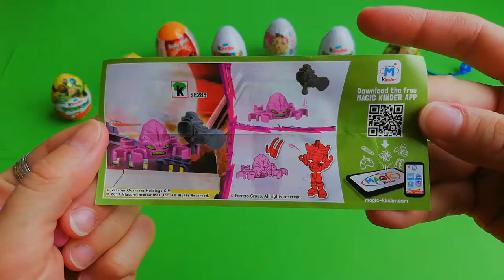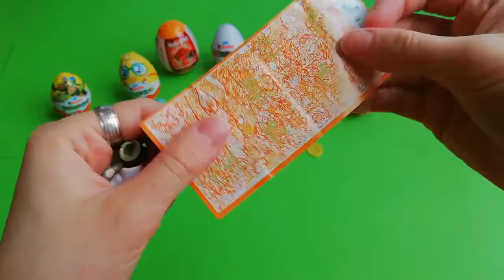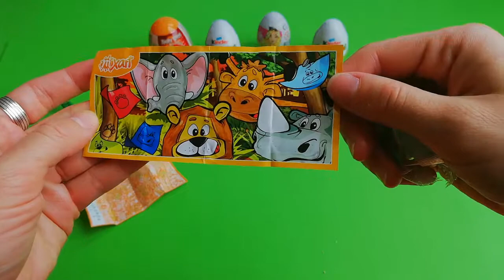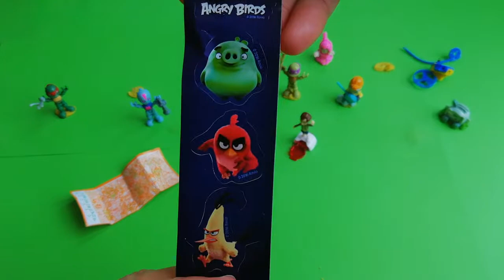KINDER UBERASCHUNG, ANGRY BIRDS, BARBIE, TEENAGE MUTANT NINJA TURTLES